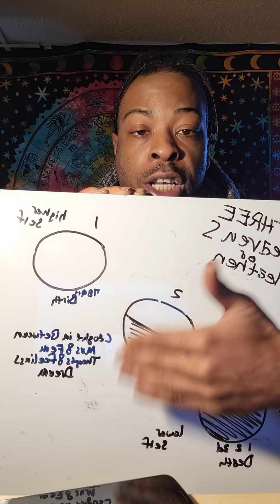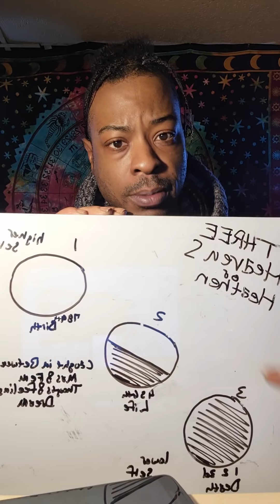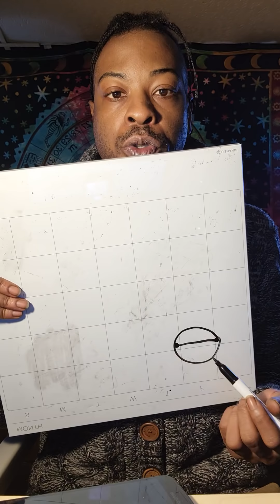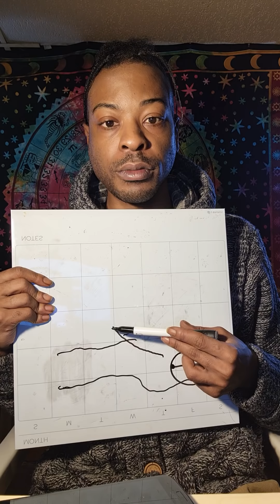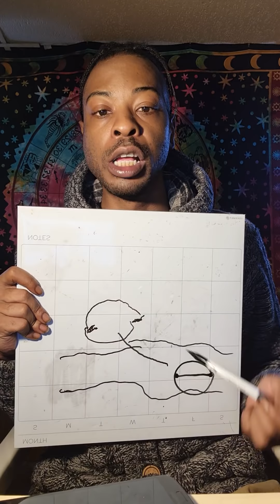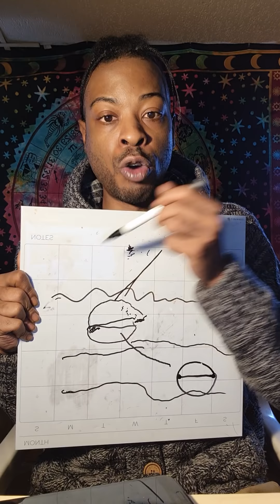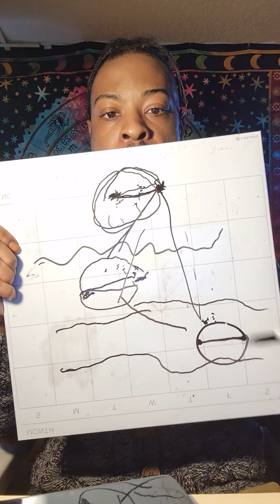SPIRIT TRAVELING THRU THE 3 HEAVENS EXPLAINED EASY & SIMPLE 💫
traveling thru the 9 dimension while being a spirit currently in the 3rd dimension